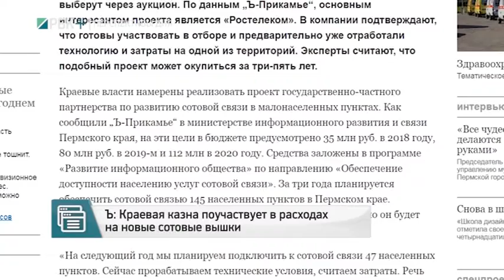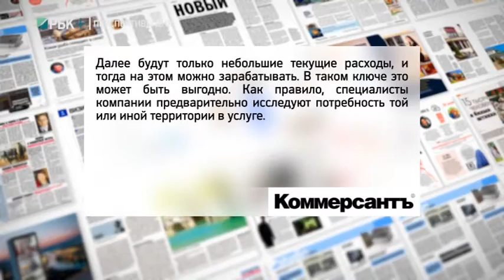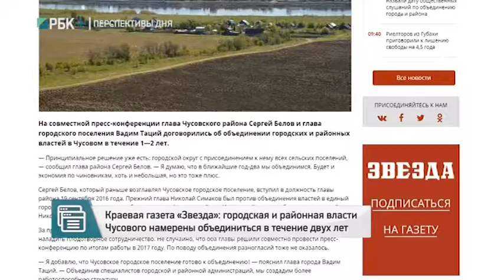РБК-Пермь. Медиаполе. 20.12.17